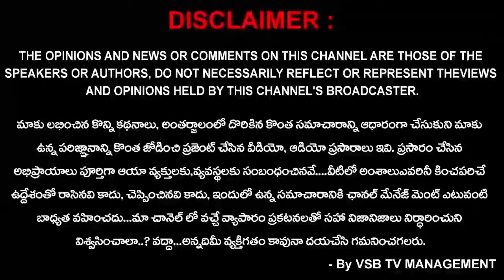శ్రీ శివకామేశ్వరీ పీఠంలో శరన్నవరాత్రి మహోత్సవాలు... || VSB TV